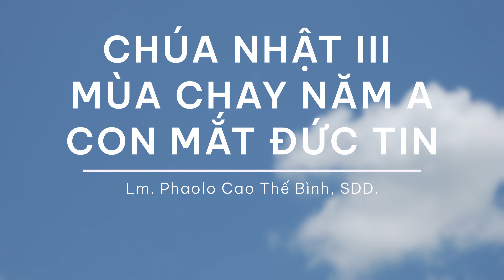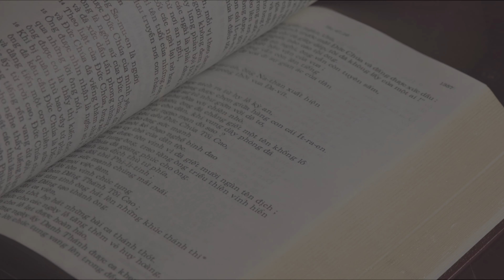CON MẮT ĐỨC TIN - Chúa Nhật IV Mùa Chay Năm A | Lm. Phaolo Cao Thế Bình, SDD.